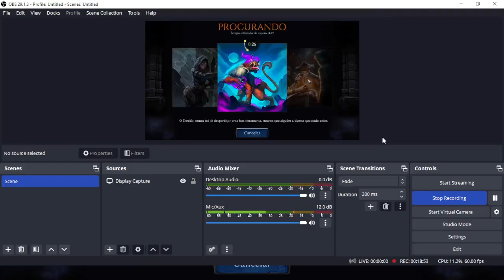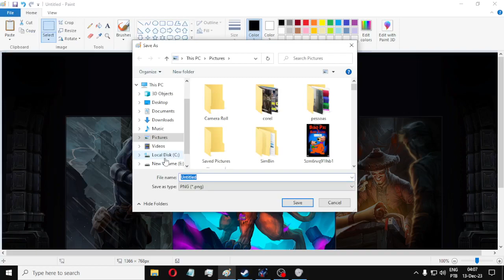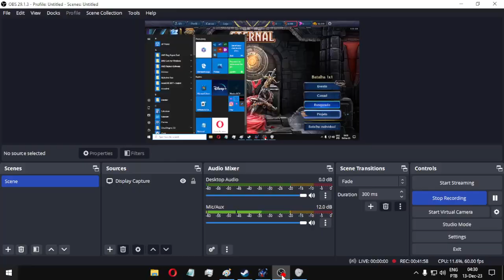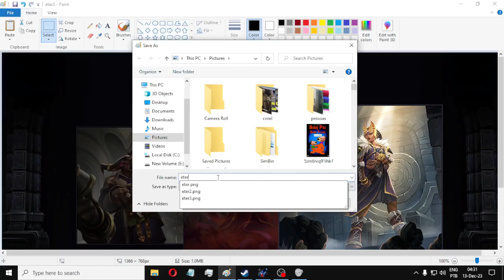Eternal: Primevo Ranked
Consegui fazer um deck harmônico